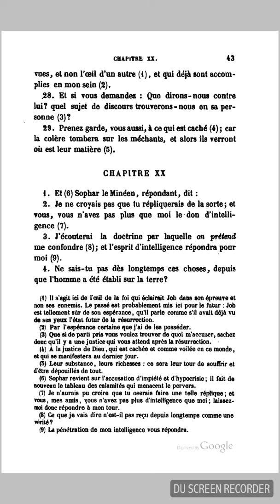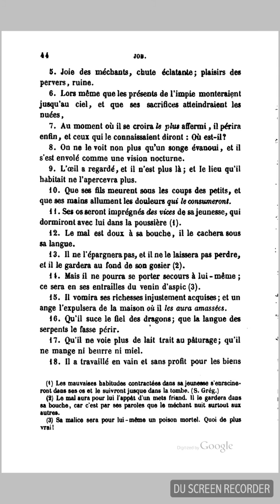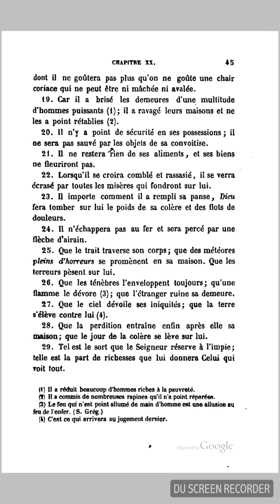Bible Septante - Job 20